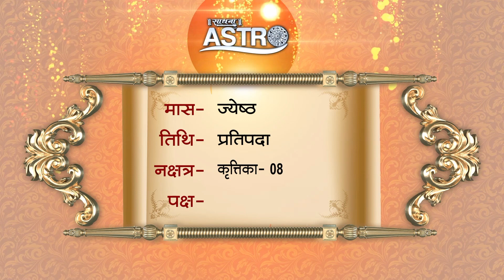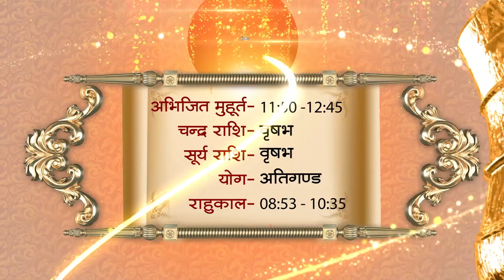Aaj Ka Panchang । 20 May 2023 | Sadhna Astro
Thanks.